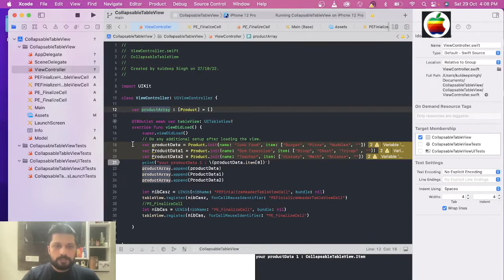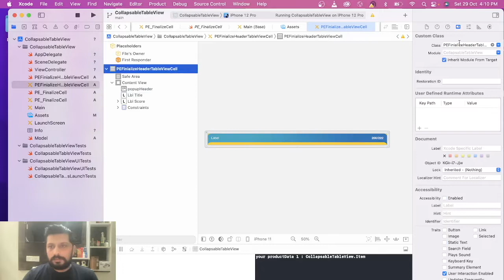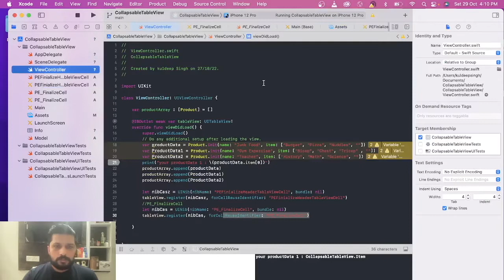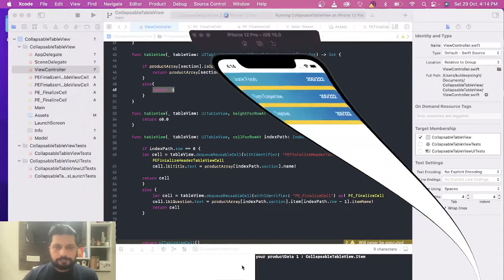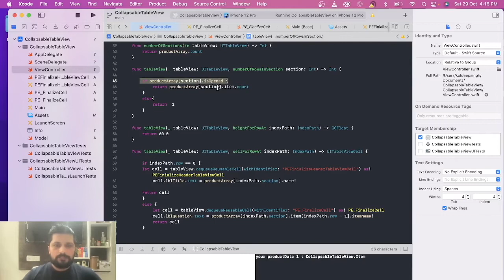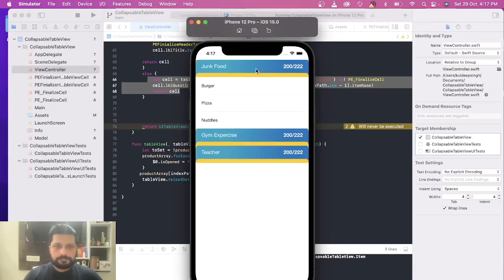Expandable Table View in iOS | swift 5 | swift 5.5 & 5.6 | xcode 13,14 and upto latest xcode 2022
Expandable Table View in iOS,
how to implement expandable tableView in swift in ios,
expandable and collaspable tableView in ios,
expandable collaspable tableView in ios,
how to implement expandable tableview in ios,
expandable tableview in ios,
10 : 00 How do you expand a TableView cell in swift 5,
Create expandable tableview cell,
create collapsable tableview cell,
Expanded tableview cell,
How to implement expandable tableview in swift,
How to implement expandable and Collaspable in swift in iOS,
Expandable and collapsible in iOS,
expanded collapsible in swift5 in iOS,
expanded collapsible in iOS,
expanded collaspable in swift in iOS,
expandable tableView in  swift ios,